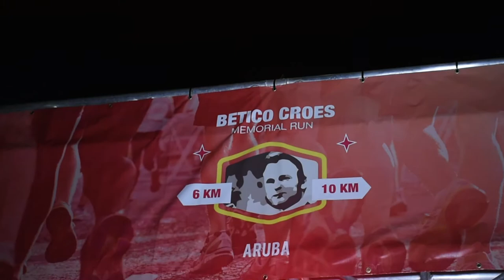Betico Croes Memorial Run 2019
Betico Croes Memorial Run is an annual event always occuring on the 25th of January. This is the birthday of Betico Croes, he is considered the liberator of the Arubian people. Hope to see you next year on January 25th 2019.

Video credits to ADM Multimedia
Music credits to Datapanik - Flow